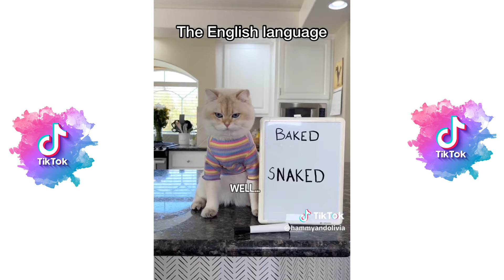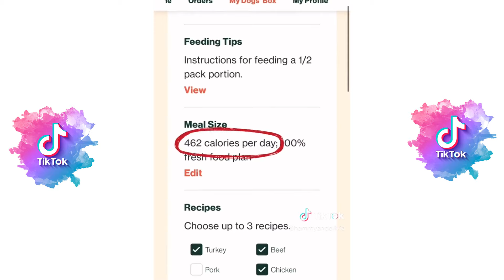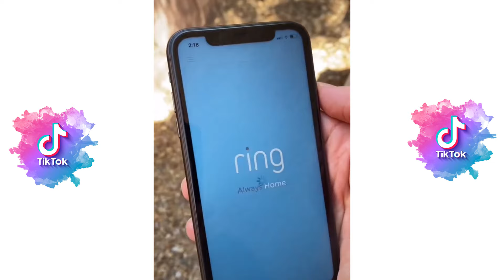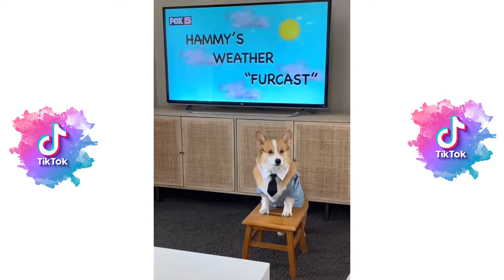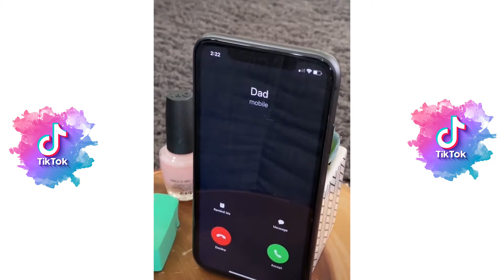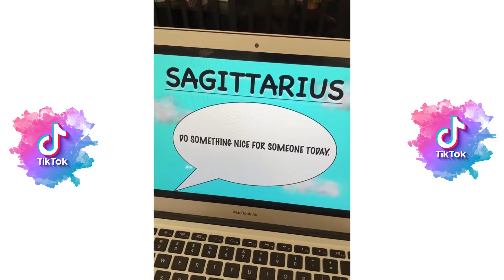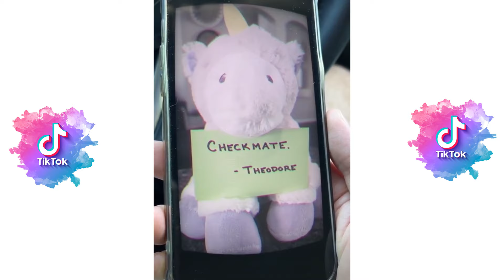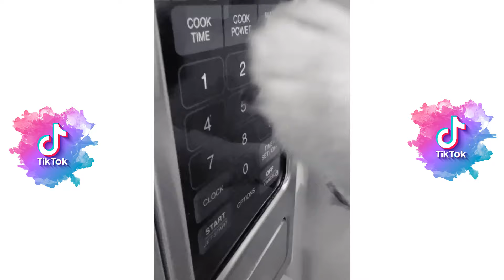New Best Hammy and Olivia Tik Toks 2023 - New Funny Tik Tok Memes - TikTok Famous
*2+ HOUR* New Best Kallmekris Tik Tok 2023 - Kris Hc New Funny Tik Tok Memes - TikTok Famous